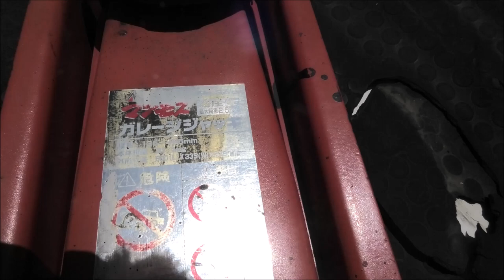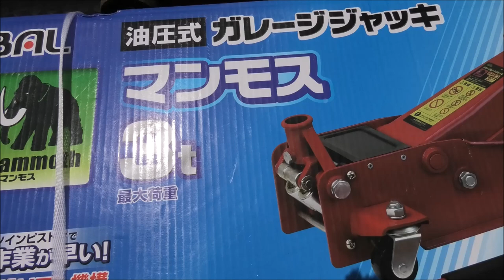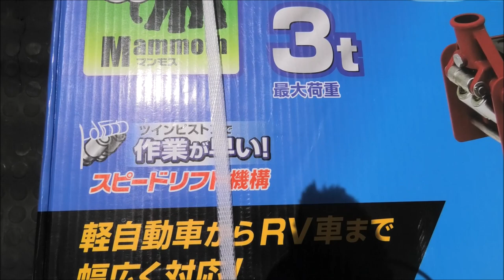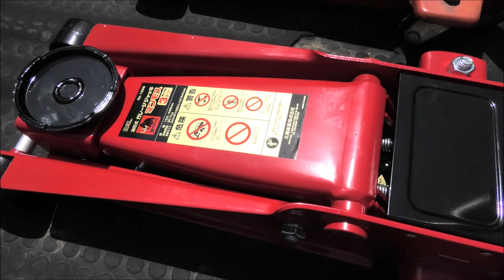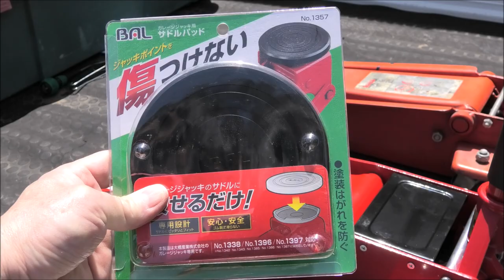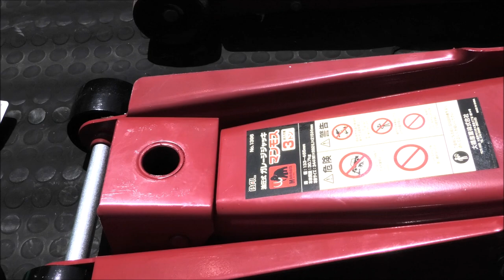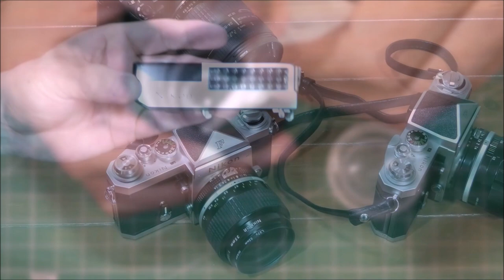【ランクル80】ランクルにも使えるガレージジャッキ、私はコレ！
18年ぶりにガレージジャッキ新調しました。古いのと比べるとかなり進化してますね！